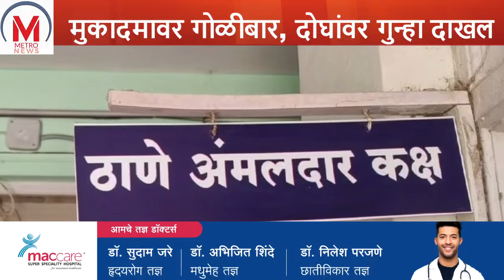दिड वर्षापूर्वी गुन्हा दाखल केल्याच्या कारणावरून मुकादमावर गोळीबार, दोघांवर गुन्हा दाखल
जामखेड - दिड वर्षांपुर्वी जामखेड पोलिस स्टेशनला गुन्हा दाखल केल्याच्या कारणावरून जामखेड तालुक्यातील पाटोदा (गरडाचे) येथे मुकादमावर गोळीबार करण्यात आला. या गोळीबारात मुकादमाच्या पायाला गोळी लागून जखमी झाले आहेत. त्यांनाला पुढील उपचारासाठी अहमदनगर येथे पाठविण्यात आले होते. सायंकाळी साडेचारच्या सुमारास उपचार घेऊन जामखेड पोलीस स्टेशनला आले. गोळीबार करणारे दोन आरोपी फरार असून त्यांच्यावर जामखेड पोलीस स्टेशनला जीवे मारण्याचा प्रयत्न व आर्म ॲक्टनुसार गुन्हा दाखल करण्यात आला आहे. फरार आरोपींचा शोध नगर येथील स्थानिक गुन्हे अन्वेषण विभाग व जामखेड पोलीस लक्ष ठेवून आहेत.
    याबाबत पोलिसांनी दिलेली माहिती अशी की घटनेतील फिर्यादी आबेद बाबुलाल पठाण (रा. गरडाचे पाटोदा ता. जामखेड) हे ऊसतोड कामगारांचे मुकादम आहेत. याच्याकडे लक्ष्मण कल्याण काळे (रा.जामखेड) हा ऊसतोड मजुर कामाला होता. सदर मजुर लक्ष्मण काळे यास आर्थिक कारणावरून दिड वर्षांपुर्वी यातील आरोपी अक्षय उर्फ (चिंग्या) विश्वनाथ मोरे (रा. पाटोदा गरडाचे) याने मारहाण केली होती. म्हणून दिड वर्षां पुर्वी जामखेड पोलीस स्टेशनला अक्षय मोरे विरोधात तक्रार नोंदवली होती.
     याचाच मनात राग धरून दि ३ मार्च रोजी रात्री एक वाजता आरोपी अक्षय ऊर्फ चिंग्या विश्वनाथ मोरे याने त्याच्या साथीदाराच्या मदतीने फिर्यादी आबेद पठाण यांच्यावर तीन राऊंड फायर केले. यामध्ये एक गोळी आबेद पठाण यांच्या पायाला लागल्याने ते या गोळीबारात जखमी झाले आहेत. त्यांना तातडीने नगर येथील शासकीय दवाखान्यात उपचारासाठी दाखल करण्यात आले आहे. गोळीबार झाल्यावर आरोपी एका कलाकेंद्र चालकाच्या नातेवाईकाची गाडी घेऊन फरार झाला आहे. त्यामुळे  पोलिसांनी सध्या चौकशीसाठी दोन जणांना ताब्यात घेतले आहेत.
    सदर घटनास्थळी तातडीने अप्पर पोलीस अधीक्षक प्रशांत खैरे पोलीस निरीक्षक महेश पाटील यांनी भेट दिली. आरोपीच्या शोधासाठी तीन पथके तैनात करण्यात आली असुन लवकरच आरोपीला पकडण्यात येईल अशी माहिती अप्पर पोलीस अधीक्षक प्रशांत खैरे यांनी दिली. पुढील तपास सपोनि गौतम तायडे हे करत आहेत.

   दुहेरी हत्याकांडाती आरोपी
मुकादमावर गोळीबारातील आरोपी अक्षय ऊर्फ (चिंग्या) विश्वनाथ मोरे हा 2018 साली राळेभात बंधुच्या दुहेरी हत्याकांडातील त्यावेळी अल्पवयीन आरोपी होता व निर्दोष सुटला होता.  सदर आरोपी हा गुन्हेगारी पार्श्वभूमीचा असुन त्याच्या विरोधात जामखेड पोलीस स्टेशनला अनेक गंभीर गुन्हे दाखल आहेत.
   यावेळी फिर्यादी अबिद पठाण यांनी आपली प्रतिक्रिया व्यक्त केली
प्रतिनिधी नासीर पठाण सह पत्रकार अशोक निमोणकर जामखेड